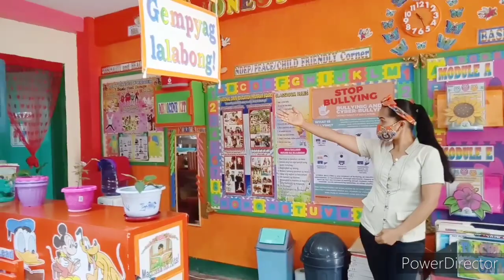Welcome to my classroom Grade 2-Daisy....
THE MOST BEAUTIFUL CLASSROOM HERE IN DON VICTORIANO DISTRICT.